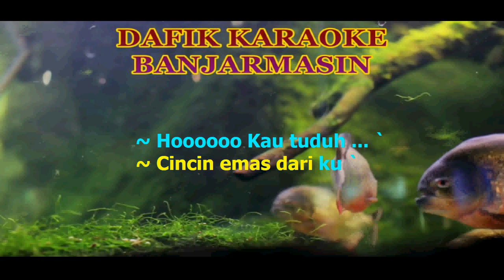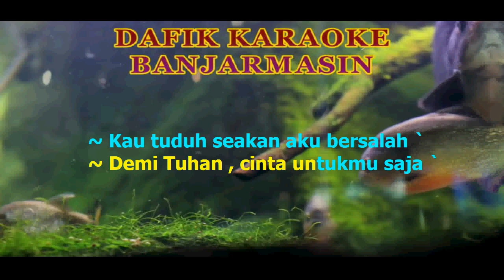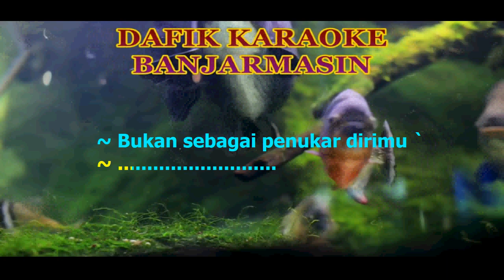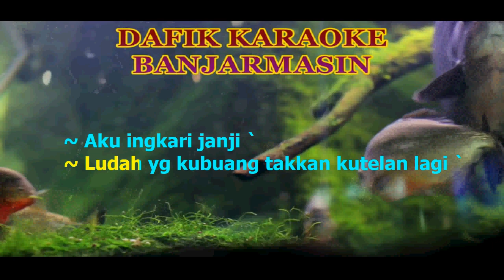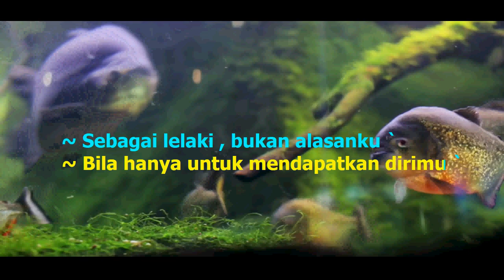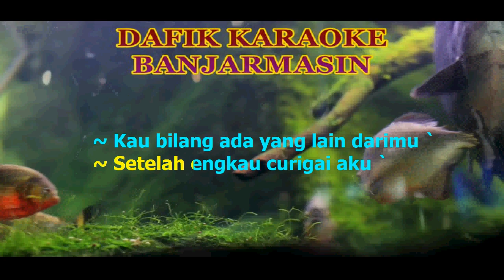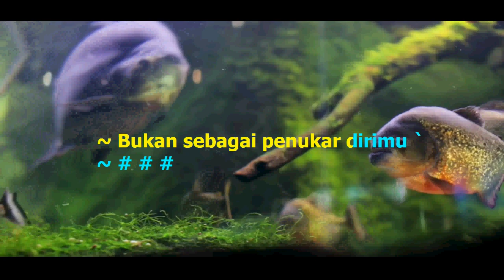Cincin Kepalsuan (Karaoke) Mansyur.S / nada cowok D